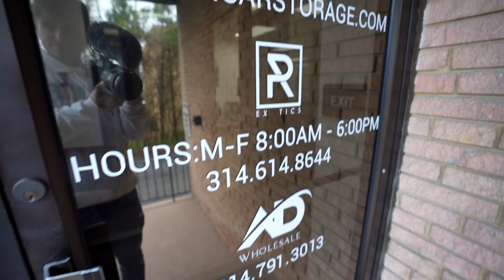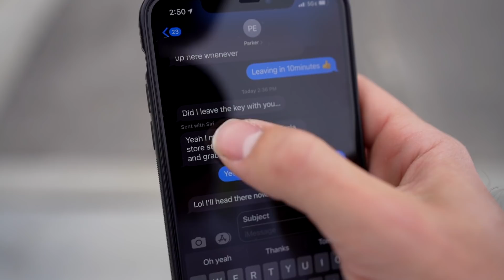I Sold My BMW i8 For a...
✅ I Sold My BMW i8 and Bought a... 🤘
Get a FREE 2-week trial of Shopify to start dropshipping right now!!!
Hey all! My name is Scott Hilse, I am here to teach you dropshipping, or should I say, Simplified Dropshipping! Basically what that is is One Product Dropshipping, which is my specialty. I teach you facebook ads, digital marketing, and all things ecommerce. I’m also known for my endorsements from figures such as Tai Lopez, Oberlo, and Shopify. In this video i take you thru the process of me selling my BMW i8 and potentially buying a Tesla. But then many things go wrong and turns in to a wild adventure.

Here are some articles i am featured in!

And here are some other great BMW i8 videos !

I Found an ABANDONED BMW Supercar at the Salvage Auction. It's Been Sitting for YEARS! by Samcrac
40,000 Miles in a BMW i8: the Good, the Bad, the Ugly by If Cars Could Talk